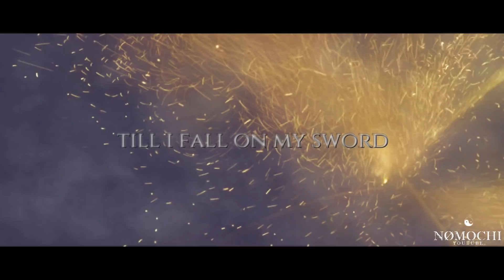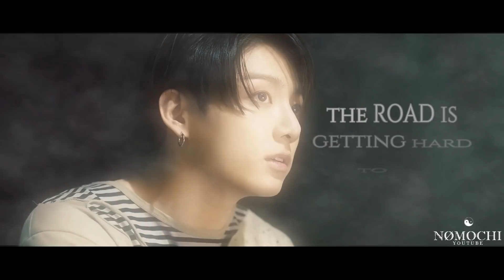Yoongi & Jungkook | Don't tell me AU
After being involved in a car accident, Jungkook has been having dreams and flashbacks pertaining to a life he can't seem to clearly remember. In the hospital Jungkook meets this girl who becomes his companion throughout his recovery, she's more of a metaphor to a path that leads him to get his memories back. There's certain things that trigger Jungkook's memory, one of them being a lighter, Yoongi, his best friend, used to own. Before the car accident, Jungkook's life had spiraled over control, he had become reckless and was being an ass to everyone, especially towards Yoongi. We could say that the accident was a blessing in disguise, he was losing himself and no one could stop him.

If anyone can come up with a better storyline, please do so lol...

Song: "Don't Tell Me" by Ruel